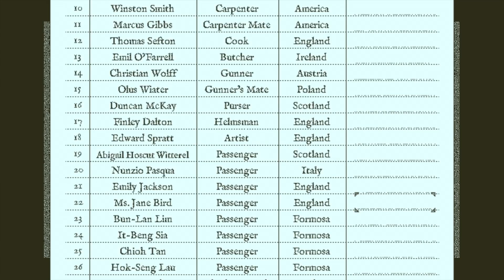Return of the Obra Dinn - Launch Trailer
Platform -  macOS / PC / PS4 / Switch / Xbox One
Europe Release Date
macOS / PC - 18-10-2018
PS4 / Switch / Xbox One - 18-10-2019